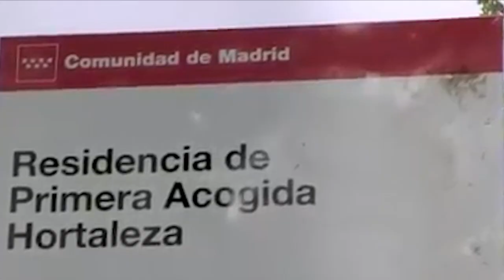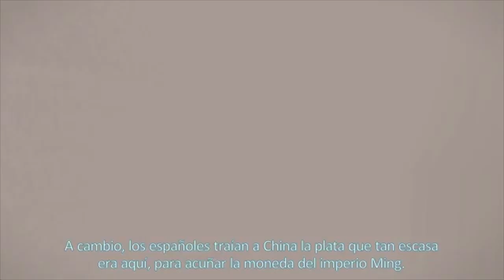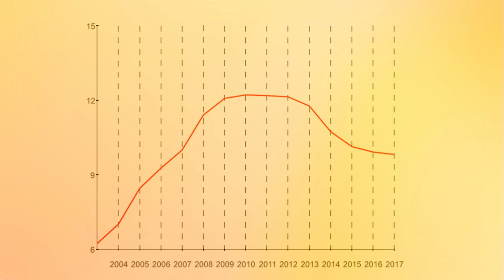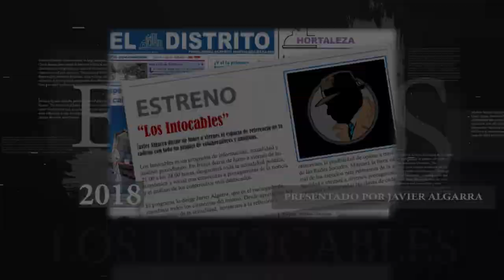La ‘lista de la compra’ de un centro de refugiados de Vallecas incluye 400 botellas de vino